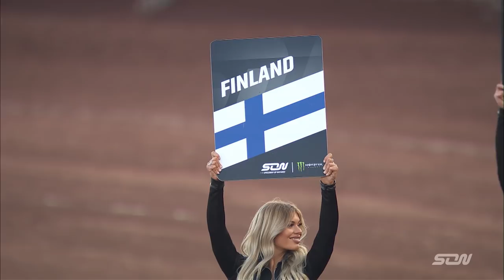Great Britain, Australia & Denmark advance! | Monster Energy SON Race Off 2 | Highlights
What a night in Manchester! We take a look back at the best of the action as GB, Australia and Denmark booked their places in the Monster Energy FIM Speedway of Nations Finals in Togliatti.